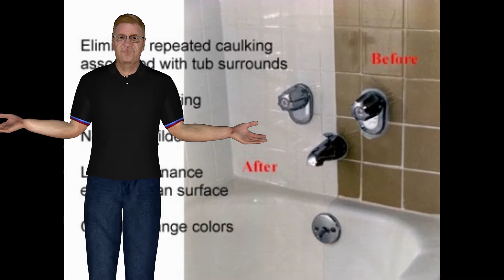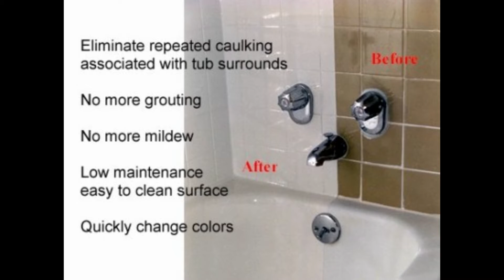Newstead NY Bathtub Refinishing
Bathtub Refinishing Newstead NY or  Newstead NY Bathtub Refinishing.